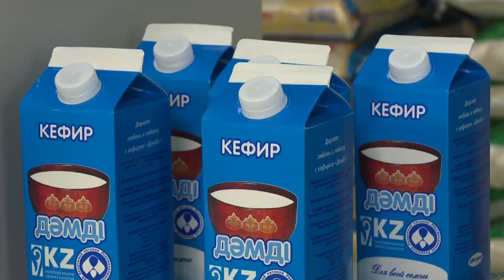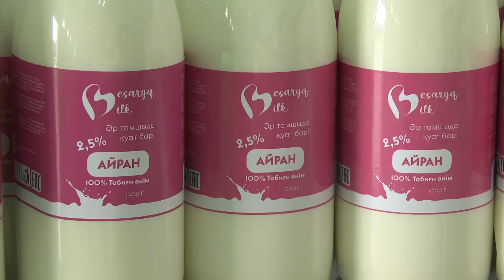Токаев посетил рисовый завод “Алтын Орда”